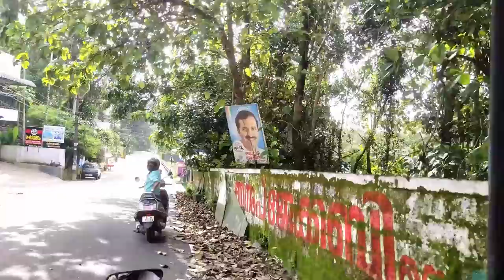Guinness Pakru house in kochi | ഗിന്നസ് പക്രുന്റെ വീട് കാണാൻ പോയപ്പോൾ | home family | guinnesspakru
ഗിന്നസ് പക്രു ചേട്ടൻറെ  വീട് കാണാൻ എറണാകുളം ചോറ്റാനിക്കരയിൽ പോയ വിശേഷങ്ങളാണ്. ഈ വീഡിയോയിൽ ഉള്ളത് മലയാള സിനിമയിലെ തൻറെ തായ് ഒരിടം നേടിയെടുത്ത കലാകാരൻ അജയൻ ചേട്ടൻ   ഗിന്നസ് പക്രു എന്ന പേരിലാണ് ലോകത്ത് എല്ലാവരിലേക്കും അറിയപ്പെടുന്നത് . ഗിന്നസ് വേൾഡ് റെക്കോർഡ്  ലഭിച്ചത് അത്ഭുത ദ്വീപിലെ നായകകഥാപാത്രത്തെ അവതരിപ്പിച്ചത് കൊണ്ടാണ് അജയൻ ചേട്ടൻറെ വീടും  വീട്ടുകാരും ചുറ്റുപാടും പരിചയപ്പെടുത്തി കൊണ്ടുള്ള ചെറിയൊരു വീഡിയോ ആണ്